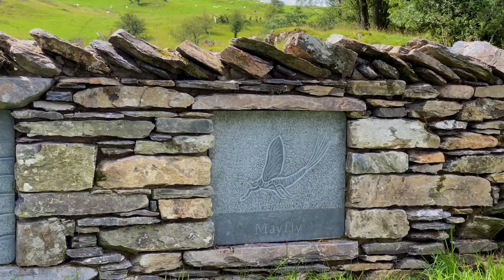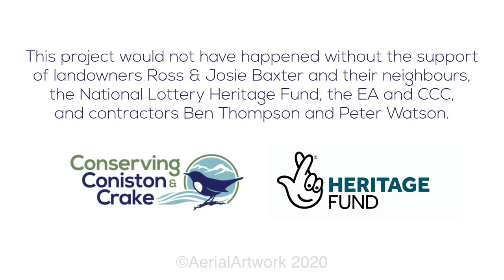Greenholme Beck, Water Yeat re-routing project (South Cumbria Rivers Trust)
The successful completion of a project by the Conserving Coniston & Crake Partnership to reroute Greenholme Beck at Water Yeat to allow Atlantic Salmon to reach spawning grounds further up the beck.